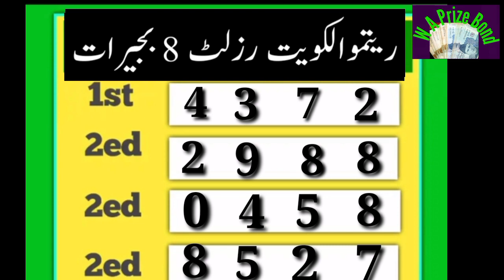Ritmu Al Kuwait Lottery 8PM Today 17-06-2022 Full Result